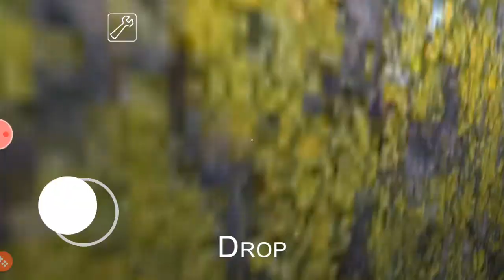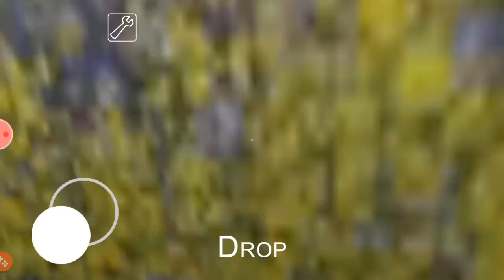playing granny house part 2